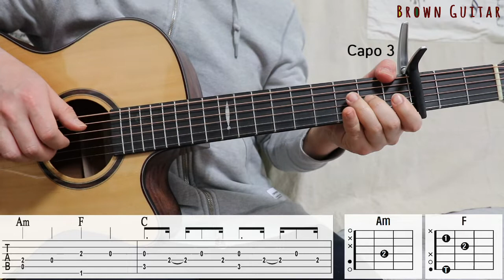크러쉬 (Crush) - Lay Your Head On Me |기타코드,커버,타브악보